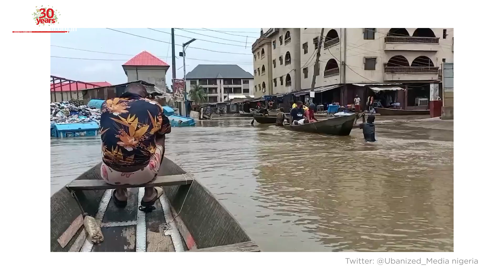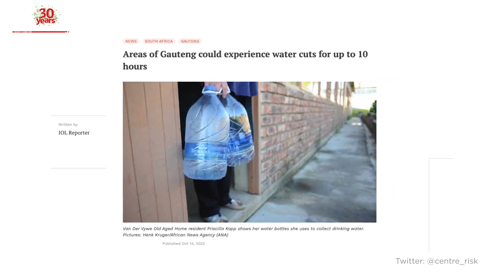South Africa's largest cities run out of water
These are the biggest cities in South Africa (Johannesburg, Tshwane and Ekurhuleni) from the North-eastern province of Gauteng. Home to over 16 million people, this province, the country’s economic heartland, is facing a major water shortage. Taps have run dry, numerous areas experiencing intermittent supply and some areas have no water at all. The province serves as a perfect example of how an area can experience water shortages and intermittent supply even though dams are full!

The crisis in Gauteng has been developing over many decades. Rand Water, the water authority for the region, has imposed restrictions of 30%, which will be reset when the system recovers. The last water shutdown was in November 2021 when Rand Water cut off water for 54 hours. There were also restrictions during the drought in 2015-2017.
The biggest problem lies with decaying infrastructure. This includes water storage, water supply and treatment. In addition, water resources are poorly managed. And there’s been poor planning to keep up with rapid urbanization.
Estimates suggest that water consumption in Gauteng per person per day is over 300 litres, well above the global average of 173 litres. Importantly, this estimate includes non-revenue water — water that’s lost before it reaches the consumer. This stands at 41%!
The quality of water infrastructure in South Africa is much lower in comparison to countries such as Nigeria and Zambia. In its 2017 infrastructure report card, the South African Institution of Civil Engineering concluded that the country’s infrastructure was at risk due to its low overall grade of D+. There’s an urgent need to put water higher on the country’s agenda. Various water problems are escalating at a rapid rate.
So, what needs to be done?
A suitable budget needs to be made available immediately to address priority areas. Johannesburg Water estimated in 2020 that R88 billion was required for the replacement of infrastructure with a total renewal backlog of R20.4 billion.
A R3.3 billion multi-year capital budget has been allocated aimed at replacing water and sewer pipes, upgrading water storage infrastructure and wastewater treatment works programme. A further R2.3 billion has also been allocated to address burst pipes across the province.
This won’t solve the problem overnight given that there have been decades of neglect. But a start needs to be made.